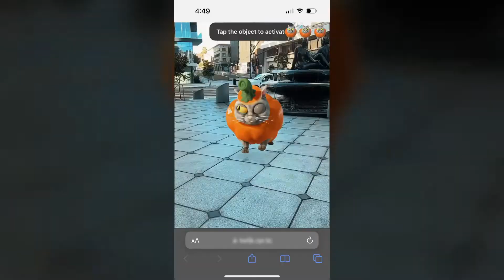Halloween "Pumpkin Run" Game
RPR’s Halloween-inspired multiplayer game featuring Niantic’s Lightship VPS for web.

Start game by releasing the pumpkin cat.

Search the nearby area and find where he’s hiding behind real-world objects.

First player to find three pumpkin cats wins!